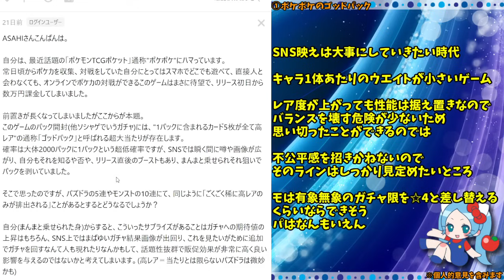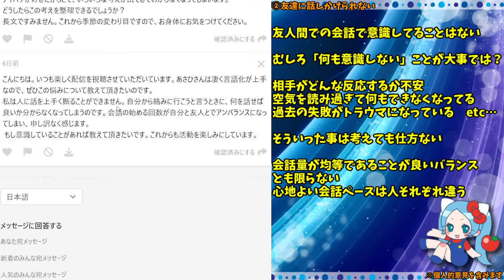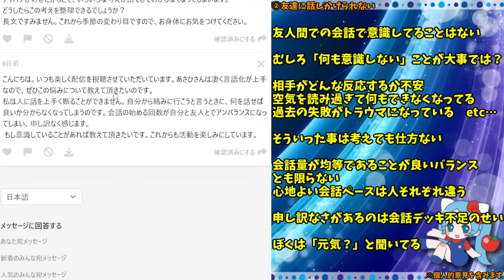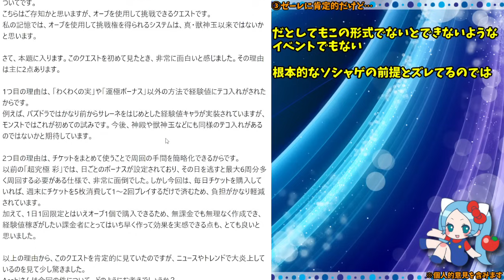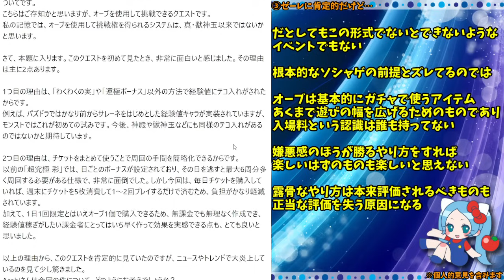俺たちはそんなつもりでモンストを遊んできたわけじゃねえんだ。【パズドラ・超究極傑ゼーレ・炎上】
0:00 ポケポケのゴッドパック
3:35 友達に話しかけられない
7:09 ゼーレに肯定的だけど…

以下検索用
ポケモンTCGポケット